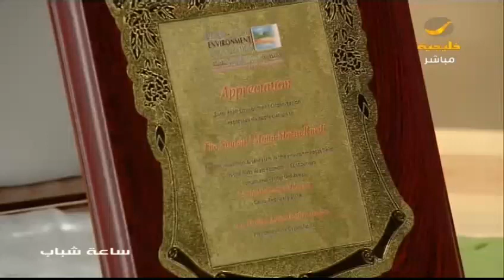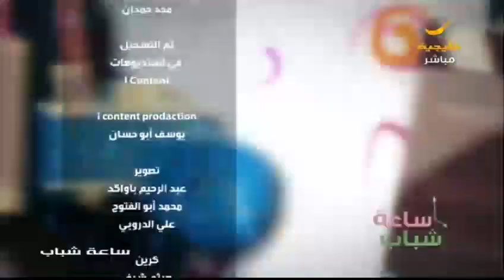شبكة نجاة .. ابتكار جديد للحماية من حوادث مصارف الصرف الصحي